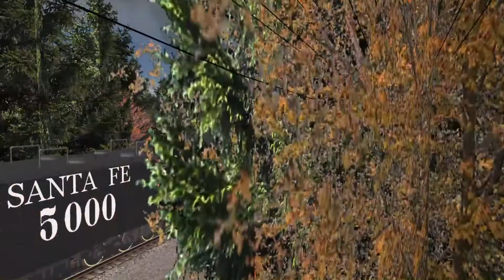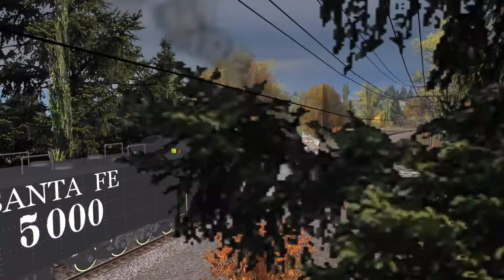Broadway Limited Imports Steam Locomotive Enginesounds